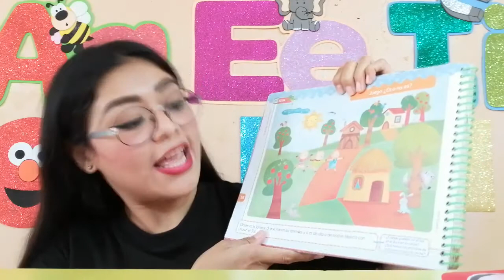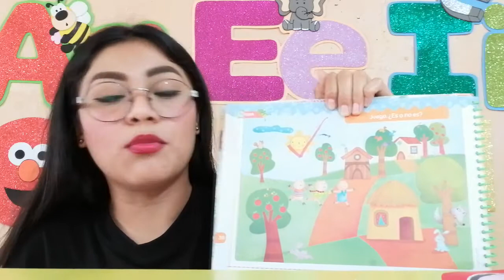1 Kinder: 09 de octubre. Resumen de clase.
Resumen de la clase de hoy.